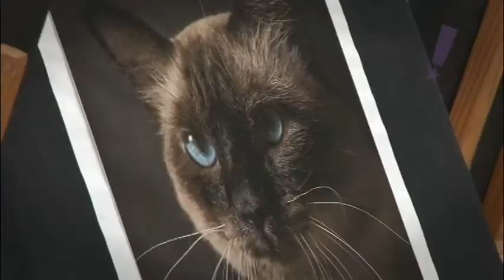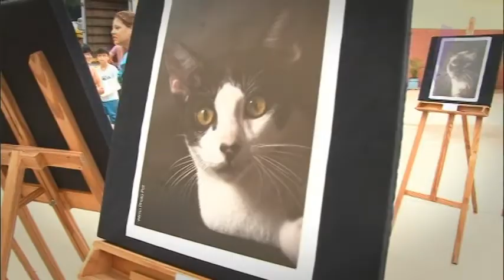Programa Tudo Up! 225 bloco 02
Sucesso Eventos; Expo Vira Lata; 15 Anos de Yasmin Santarosa;